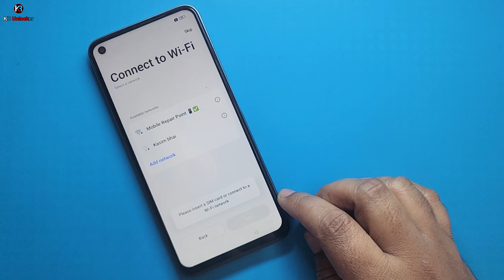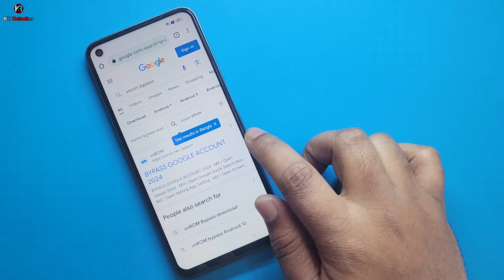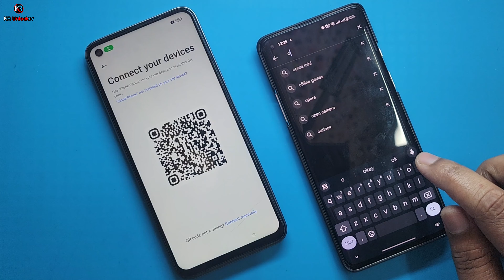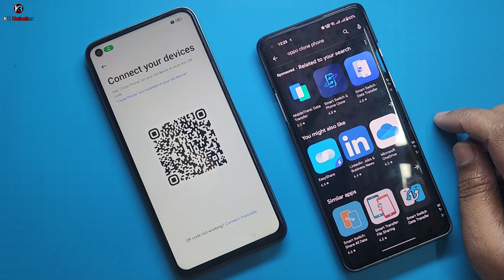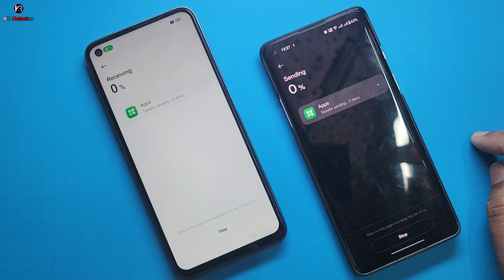Realme 8i FRP Bypass Android 13 | Realme RMX3151 Google Account Bypass Without Pc/New Security 2024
ʟɪᴋᴇ   |  ᴄᴏᴍᴍᴇɴᴛ   |  sʜᴀʀᴇ   |  sᴜʙsᴄʀɪʙᴇ
●▬▬▬▬▬▬▬ஜ۩۞۩ஜ▬▬▬▬▬▬▬●

Keep-Supporting
Keep-Loving
Keep-Sharing..

                              ᴛʜᴀɴᴋ ʏᴏᴜ
   ●▬▬▬▬▬▬▬ஜ۩۞۩ஜ▬▬▬▬▬▬▬●